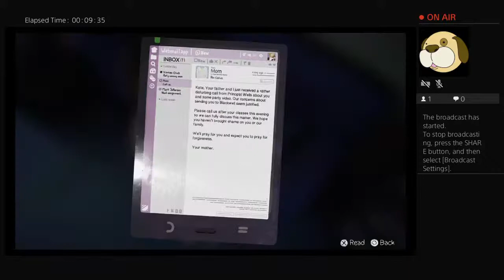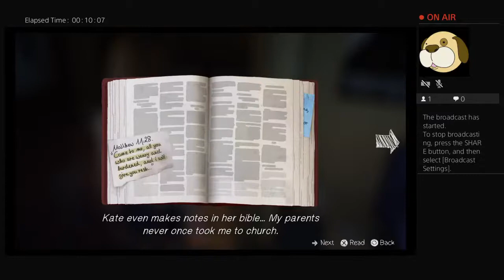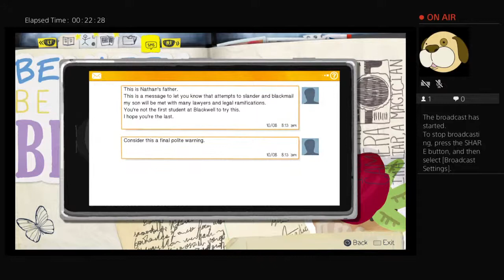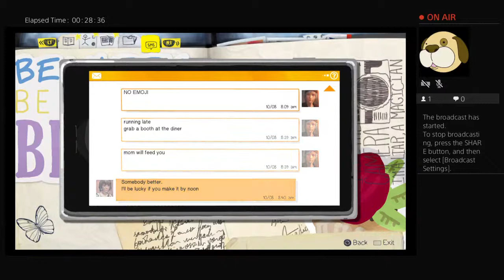Blue emoji biting lip